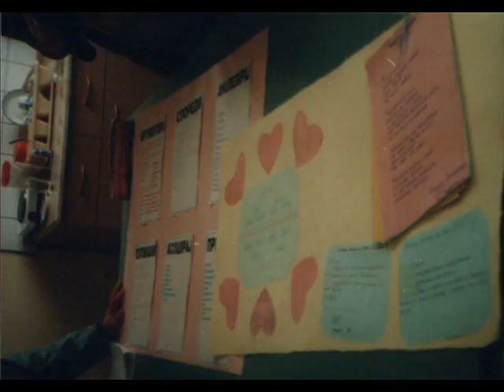Krste Misirkov '2008/9 VIII d' Kumanovo (L)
VIII d (L) Krste Misirkov!